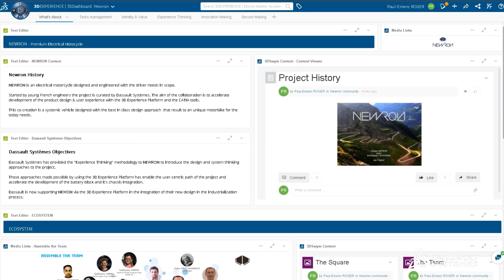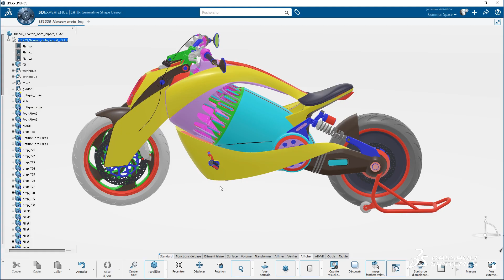Newron Motors - Catia Design Experience Live Story - Dassault Systèmes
Newron Motors - Catia Design Experience Live Story - Dassault Systèmes.  A man builds an electric bike prototype in his garage. What follows is a long journey to success and key encounters along the way — and significantly with Dassault Systèmes’ Design Studio.